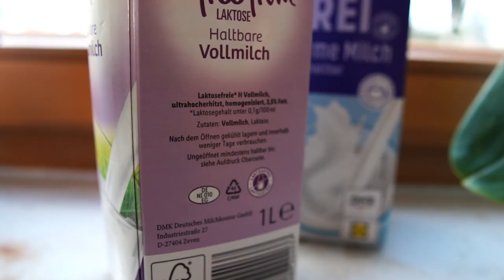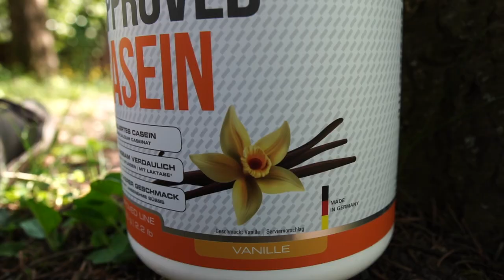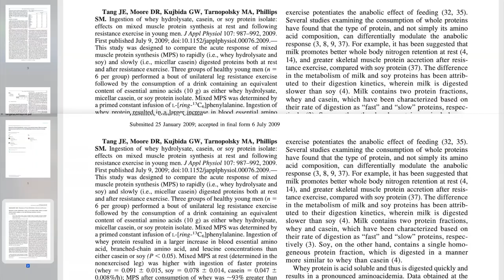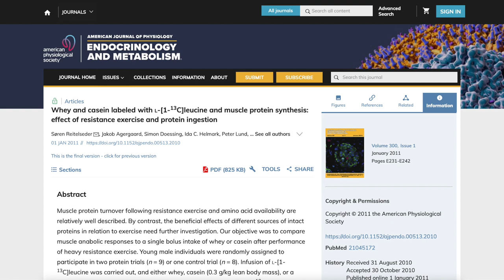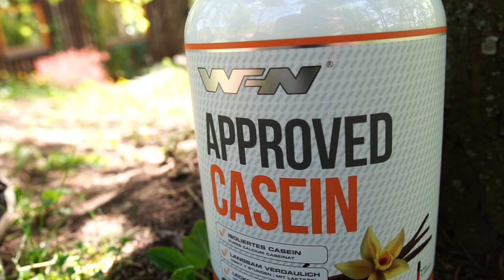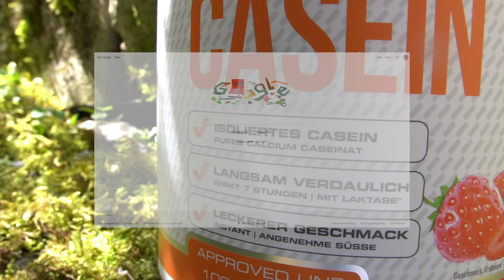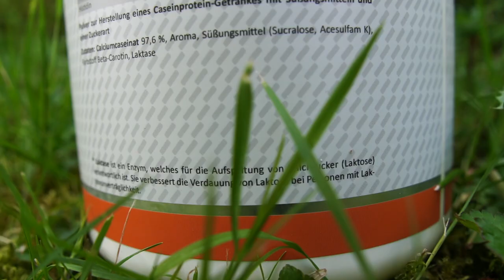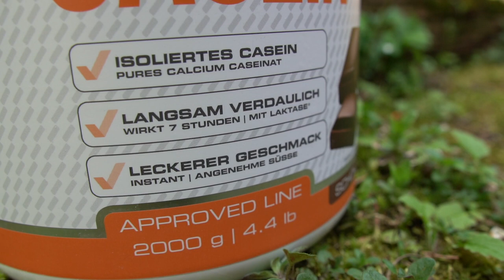Lohnt sich ein Casein? - Approved Casein von WFN im Test | Fitness Food Corner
Wenn man sich ein Proteinpulver zulegt, dann ist das in der Regel ein Whey Protein. Zumindest wird man mit Whey zugeballert, wenn man einmal bei Google nach Whey Protein sucht.
Doch ist das wirklich gerechtfertigt? Stellt Whey Protein wirklich das Non-Plus-Ultra in diesem Bereich dar? Dieser Frage bin ich in diesem Testvideo zum Approved Casein von WFN nachgegangen. Darüber hinaus kläre ich euch über die Unterschiede zwischen Calciumcaseinat und mizellares Casein auf und teile euch mit, was es da zu beachten gilt.

🛒 ▶️ Mein elektrischer Milchshaker

Quellenverzeichnis:
Whey vs. Casein:

Whey und Casein um das Training haben fast gleichen Effekt

*Vielen Dank an WFN für die freundliche Bereitstellung der Testmuster.*